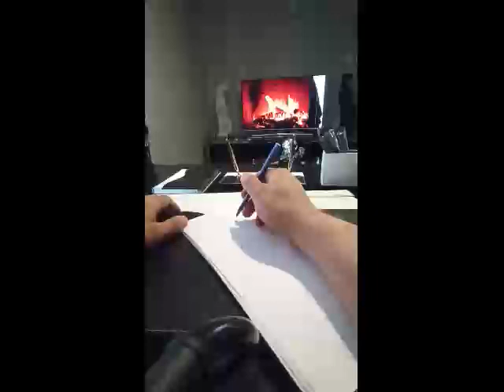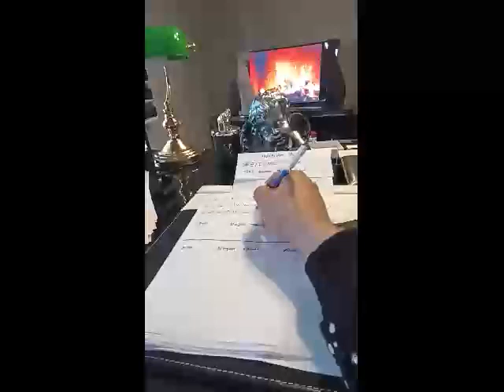Ercüment Hoca 0552 282 33 33 ücretsiz bakım ÇANAKKALE MERKEZ safran Tılsımı